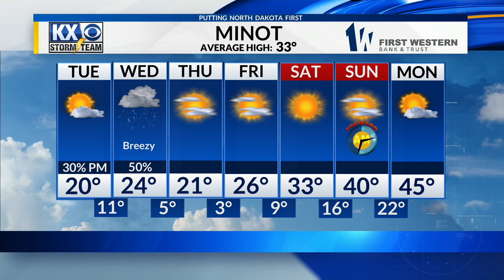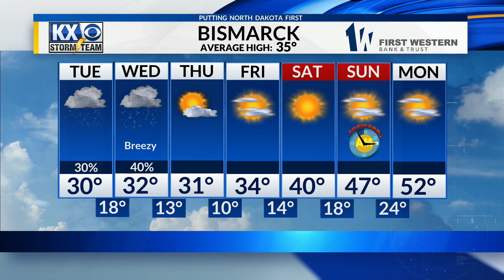Meteorologist Kenny Miller's Full 6 PM Forecast 3/4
Another round of snow showers is expected on Tuesday and Wednesday of this week. Kenny goes over possible accumulations in his full forecast while also discussing how those temperatures look throughout the week.